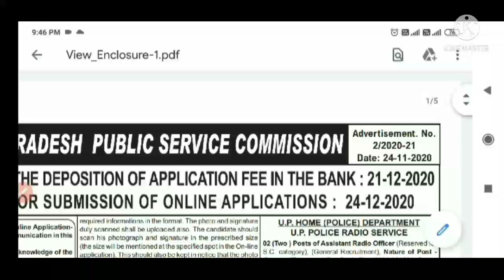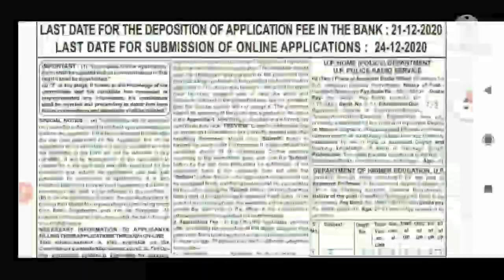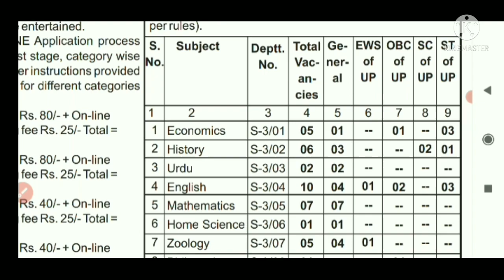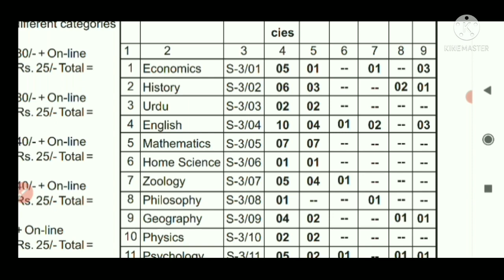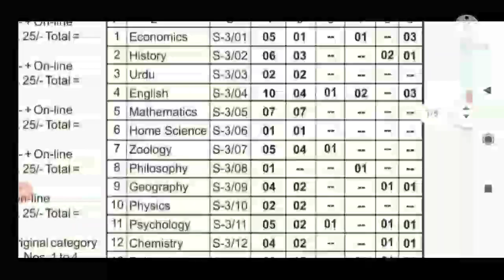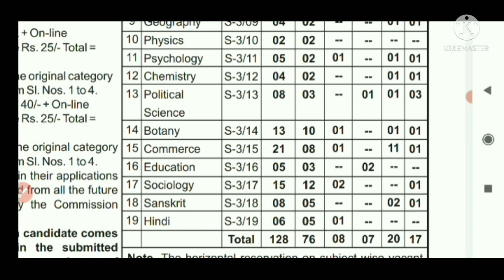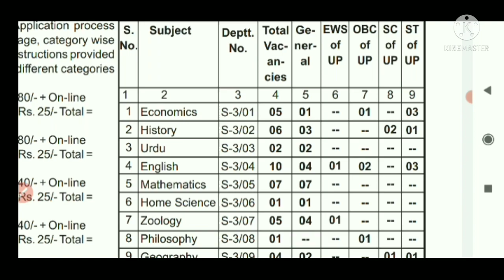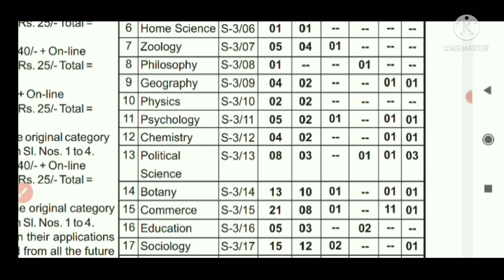UPPSC GDC EXAM 2022 || UPPSC ASSISTANT PROFESSOR EXAM || UPPSC GDC PAPER PATTERN || UPPSC GDC भर्ती